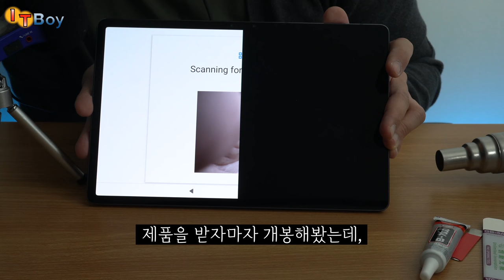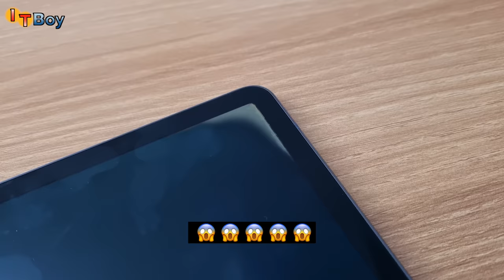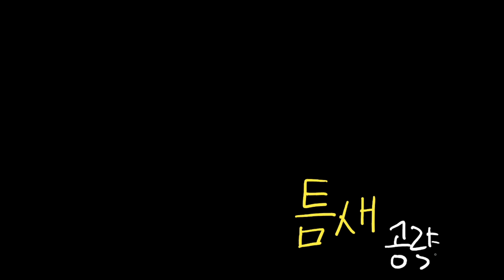레노버 P11 Pro '해체쇼'하다가 생긴 기..적같은 일!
직구배송중 화면이 고장난 Lenovo Tab P11 Pro 를
맛있게 '해체쇼' 해보려다가, 기...적!같은 일이 생겼습니다 ^^;

당신의 태블릿은 안녕하십니까?

[해체SHOW! 자세히 보기]
00:00 반쪽짜리 태블릿
00:47 오늘의 준비물
01:34 히팅건 빵야빵야!
02:08 틈새 전략
03:27 문송합니다
04:58 밑져야 본전
05:32 장기 이식?!
07:24 슬픈 예감은 틀리지 않는다
08:05 확인사살